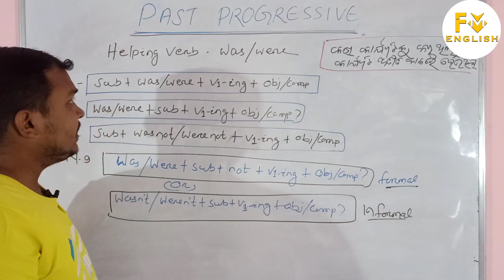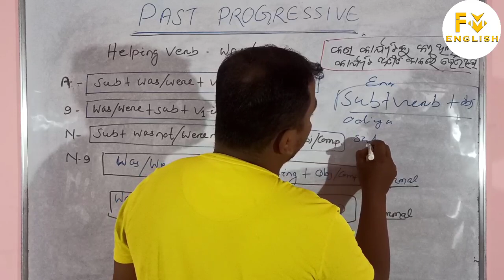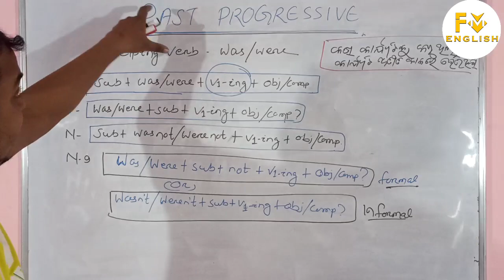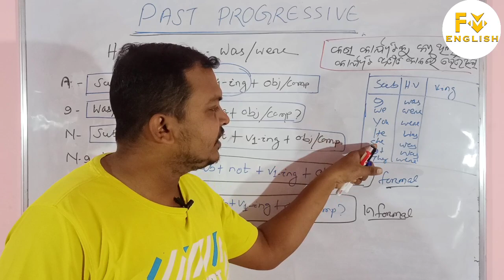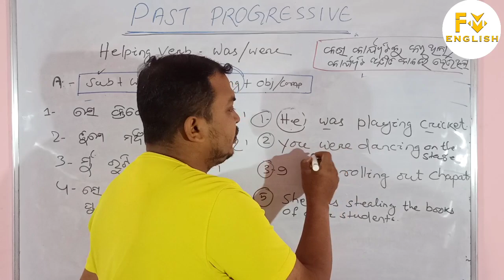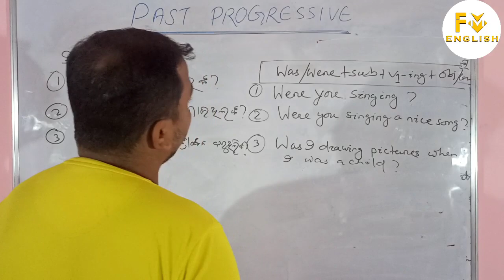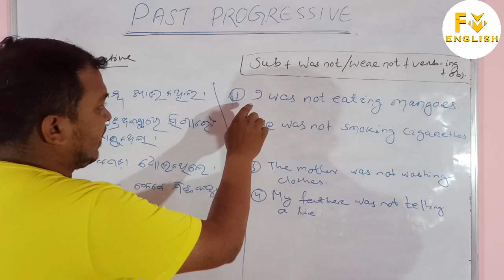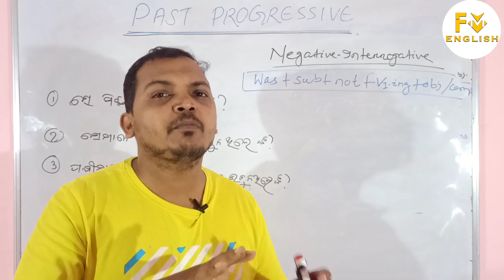TENSE & TIME | PAST PROGRESSIVE| PRACTICE SESSION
@FM English
Present Perfect & perfect progressive